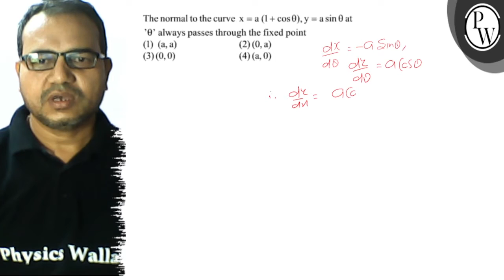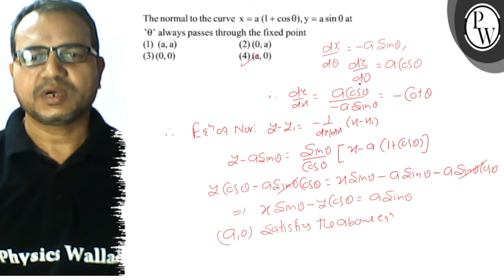The normal to the curve x=a(1+cosθ), y=a sinθ at ' θ ' always passes through the fixed point (1) ...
The normal to the curve x=a(1+cosθ), y=a sinθ at ' θ ' always passes through the fixed point
(1) (a,a)
(2) (0, a)
(3) (0,0)